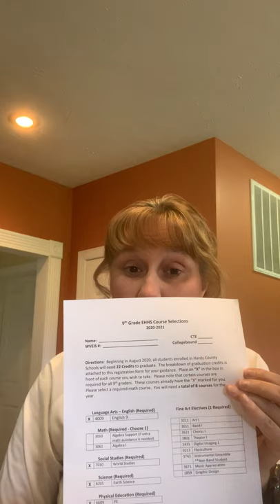EHHS Upcoming 9th Grade Schedule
Scheduling instructions.